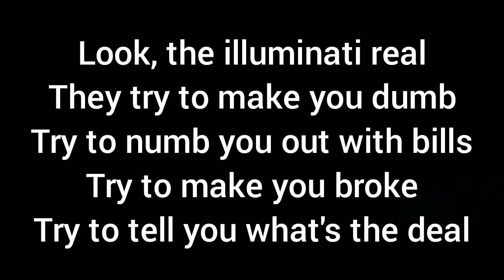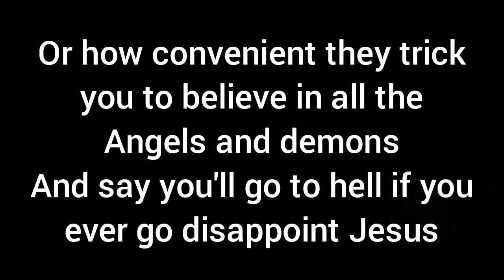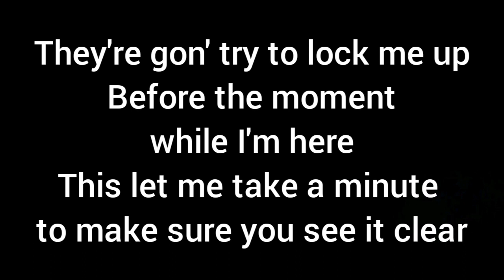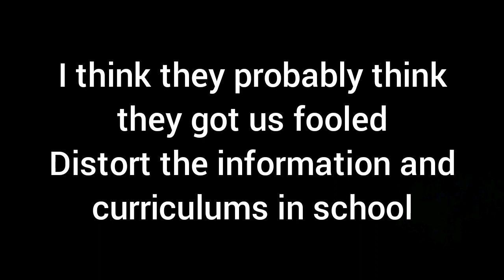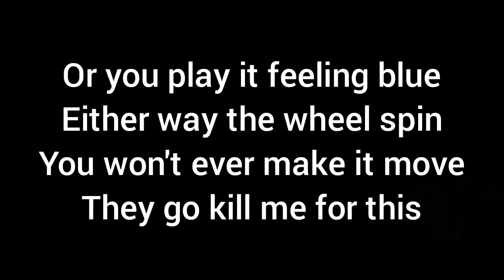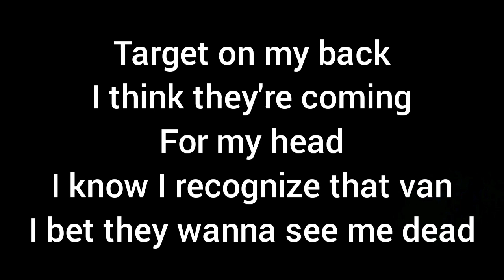Tom MacDonald - Trying To Kill Me (Lyrics)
Tom MacDonald ☆ Trying To Kill Me